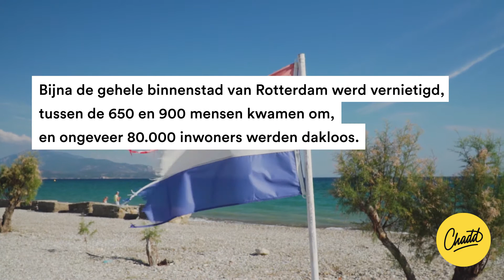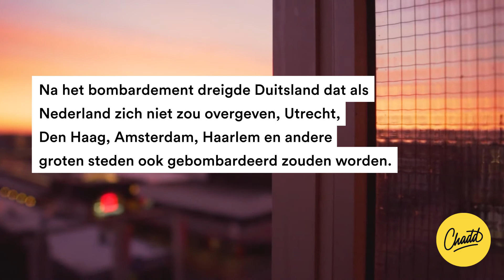Bombardement Rotterdam - Mr. Chadd Academy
Het bombardement van Rotterdam werd op 14 mei 1940 uitgevoerd door de Duitsers.

De Tweede Wereldoorlog was begonnen en Duitsland wilde Nederland zo snel mogelijk veroveren.

Maar hoe gebeurde het precies? En waarom kozen de Duitsers voor een bombardement?

Tweede Wereldoorlog
Op 10 mei 1940 verklaarde Duitsland de oorlog aan Nederland. In tegenstelling tot de Eerste Wereldoorlog lukte het Nederland dit keer niet om neutraal te blijven. Het was de bedoeling van de Duitsers om Nederland, België en Luxemburg snel te veroveren om zo Frankrijk aan te vallen.

Het veroveren van Nederland ging alleen niet snel genoeg volgens de Duitsers. Hierop besloten ze om te dreigen met een bombardement van de stad Rotterdam. Toen Nederland uiteindelijk zich niet wilde overgeven werd het bevel gegeven, Rotterdam mocht worden gebombardeerd.

650 tot 900 doden
In totaal duurde het bombardement slechts een kwartier. Tussen 13:27 uur en 13:40 uur gooiden bommenwerpers voor 97.000 kilo aan bommen naar beneden. Bijna de gehele binnenstad van Rotterdam werd vernietigd, tussen de 650 en 900 mensen kwamen om, en ongeveer 80.000 inwoners werden dakloos.

Overgave Nederland
Na het bombardement dreigde Duitsland dat als Nederland zich niet zou overgeven, Utrecht, Den Haag, Amsterdam, Haarlem en andere grote steden ook gebombardeerd zouden worden. Nederland zag al snel in dat de situatie hopeloos was. Eén dag na het bombardement van Rotterdam, op 15 mei 1940, gaf Nederland zich over aan Duitsland.